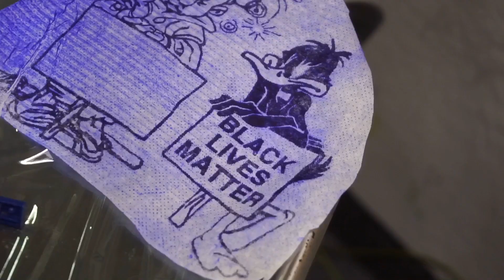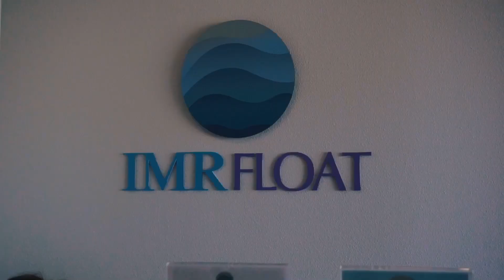AthletesArePeopleToo Series Intro | VLOGS ???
COMMENT “I WANT VLOGS” IF YOU WANT THIS SERIES TO CONTINUE AND BUILD!

Videographer/Editor:
Jeremy Beckner

“Don’t Be a Fan Later!”